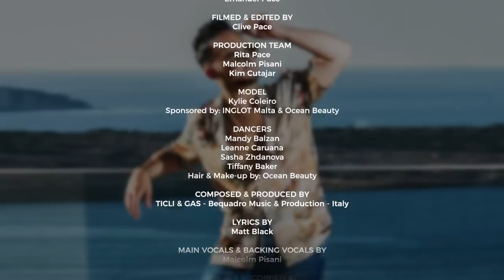Malcolm Pisani - YOUNG LOVE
YOUNG LOVE

Directed by - Emanuel Pace
Filmed & Edited by - Clive Pace
Produced by - Malcolm Pisani, Rita Pace & Kim Cutajar
Music Production - Gas Incatasciato - Bequadro, Italy
Lyrics - Matt Black
Main Vocals & Backing Vocals - Malcolm Pisani

Supported by:
Maritim Antonine Hotel & Spa Malta
Dominacharters.com
James Delicatessen
Yoshi Sushi
CHI Malta
Paul&Waters The Perfumery

TONI&GUY Malta
SOLARIS Malta
Ocean Beauty